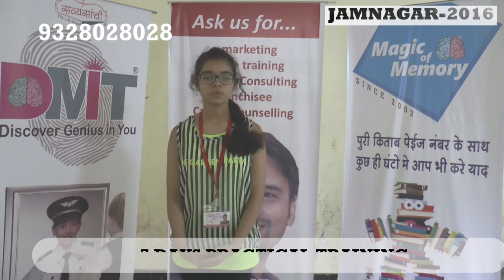Feedback After Dharmesh Pithva's 7days Magic of Memory Training By Thakkar Chaitali Jamnagar 2016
Dharmesh Pithva's Magic of Memory - Workshop & parenting seminar @ mubai
terapanth bhavan, kandivali
& aspee auditorium, malad

    Proper training will lead to unbelievable results! 100% result opne challenge.